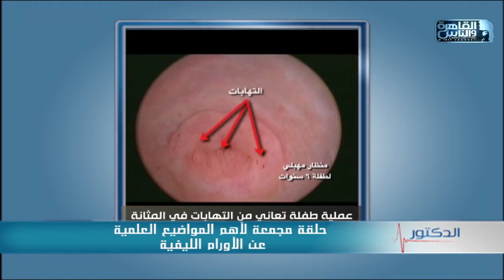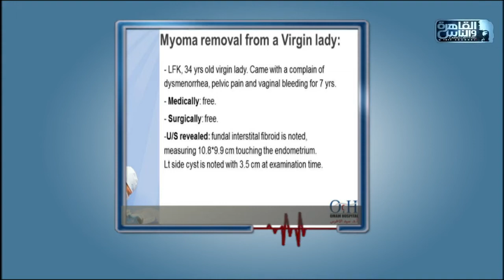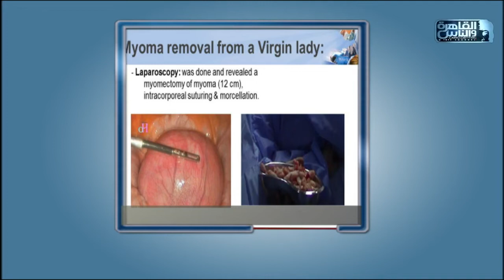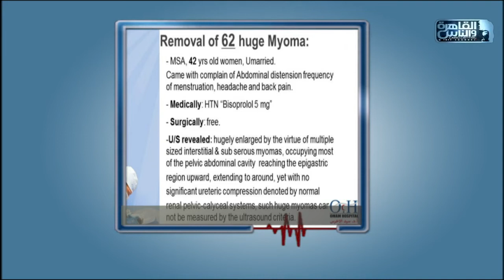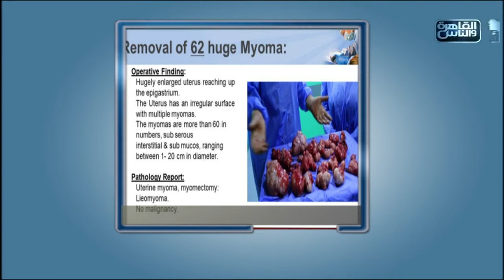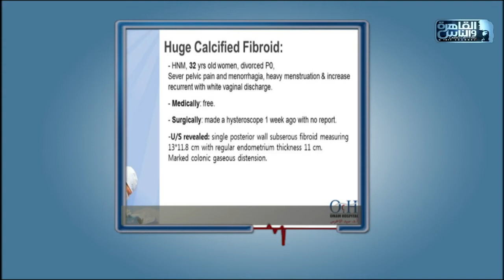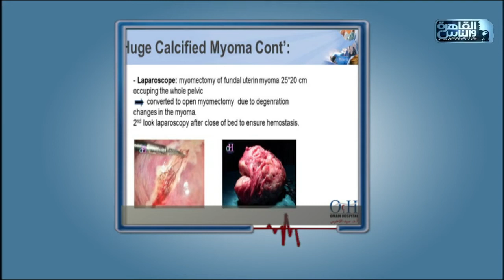الدكتور | الحلقة الكاملة 3 يونيو 2022 مع دكتور أيمن رشوان